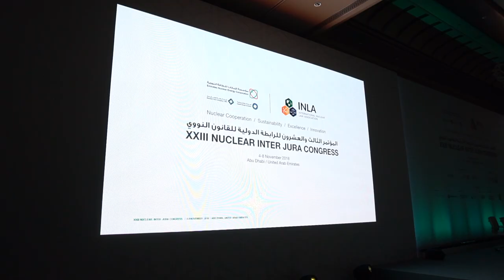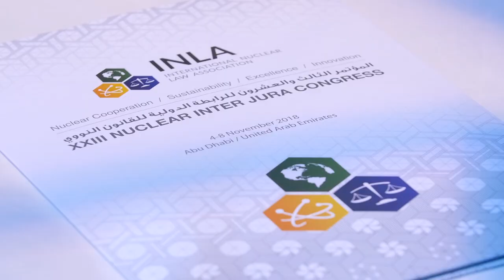International Nuclear Law Association (INLA) Inter Jura Congress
The International Nuclear Law Association (INLA), a non-profitable private international association, was established in December 1970, in Brussels. Its first Congress was held in Karlsruhe, Germany in September 1973. After almost 40 years of existence, INLA has about 550 members spread over the world. INLA Congresses have been held in over 20 countries around the world since 1973. Delegates profile varies from nuclear law specialists, Government Representatives, Senior Energy Executives and Academics.